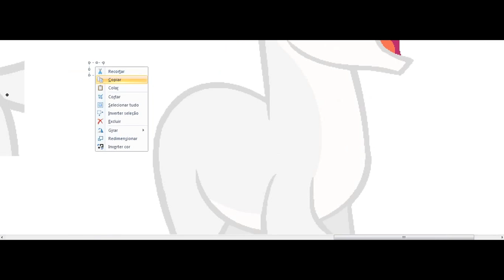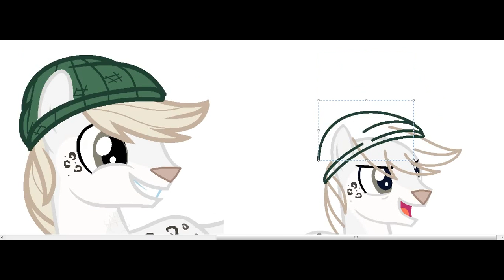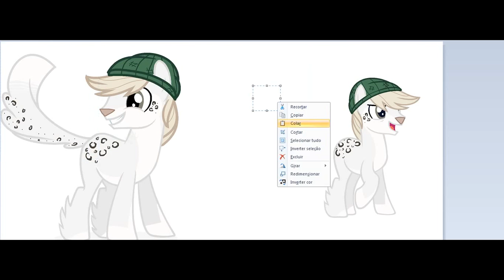Speedpaint OC MLP - ♦Newt Cave♦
HE SO CUTE BRUH
♦OC:Mine